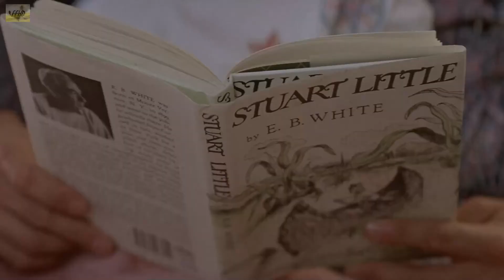Дэниел вживается в роль сиделки.Миссис Даутфайр Mrs Doubtfire (1993) Фрагмент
Для поддержки:
SBERBANK 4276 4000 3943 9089
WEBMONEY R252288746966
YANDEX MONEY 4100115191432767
Миссис Даутфайр
Оригинальное название: Mrs. Doubtfire
Год выхода: 1993
Жанр: Комедия, драма, семейный
Режиссер: Крис Коламбус
В ролях: Робин Уильямс, Салли Филд, Пирс Броснан, Харви Фирстайн, Полли Холлидэй, Лиза Якуб, Мэттью Лоуренс, Мара Уилсон, Роберт Проски, Энн Хейни

О фильме: Неприятности сыплются на Дэинеля Хиларда, как из рога изобилия: он теряет работу, от него уходит жена и после развода ему позволено видеть детей всего раз в неделю! Но Дэниель находит выход - переодевается в женское платье и становится Миссис Даутфайр - пожилой женщиной. Он нанимается к собственной жене в домработницы, и теперь может видеть своих детей каждый день. Последствия, естественно, будут самыми непредсказуемыми.

Выпущено: США, Blue Wolf, Twentieth Century Fox Film Corporation
Продолжительность: 02:05:00